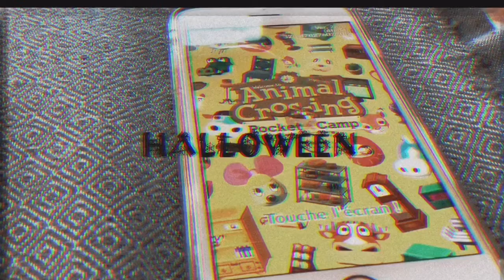J’AI FÊTÉ HALLOWEEN ET J’AI GERÉ !